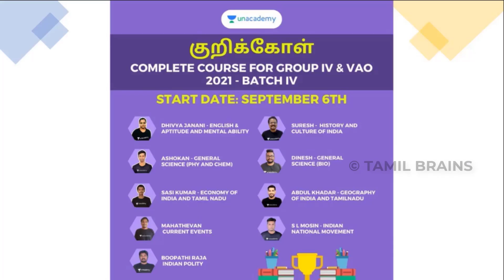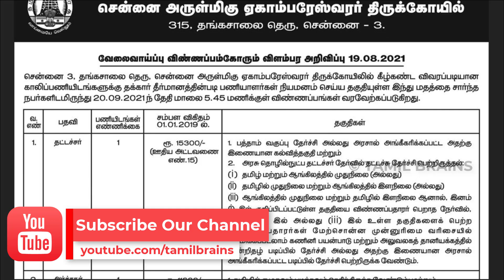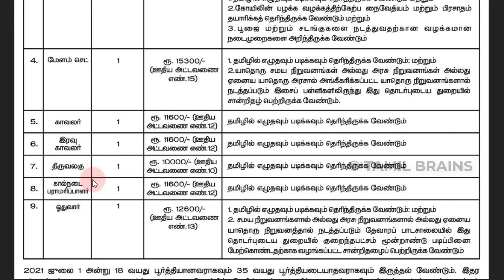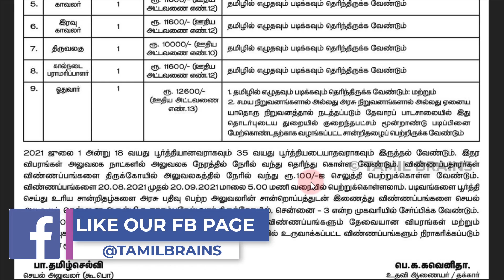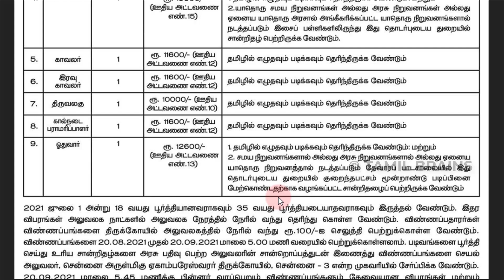அட்ராசக்க! இந்து சமய அறநிலையத்துறையில் நிரந்தர வேலை | TNHRCR Jobs | SSLC Fail Jobs | Tamil Brains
Unacademy

 COMING SOON!!

VETRI: Group 1 mains crash course - Batch V ( Starts on Sep 6)

KURIKKOL: Complete Course on Group-IV & VAO 2021 - Batch IV

VIDHAI: Comprehensive Course on Group-I Prelims cum Mains -Batch XIV ( Starts on Sep 8)

ILLAKU: Complete Course on Group-II/IIA Prelims -Batch XIV ( Starts on Sep 8)

TAMIL BRAINS